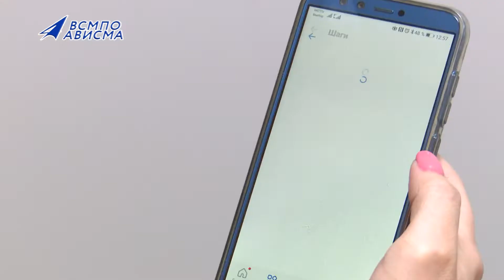Шагай с ВСМПО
Подведены итоги конкурса "Шагай вместе с ВСМПО-АВИСМА".